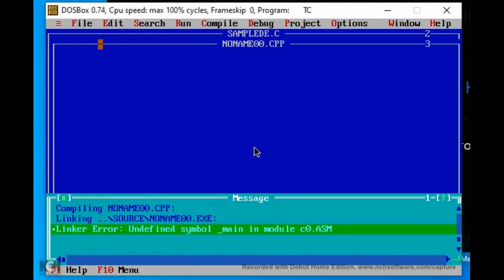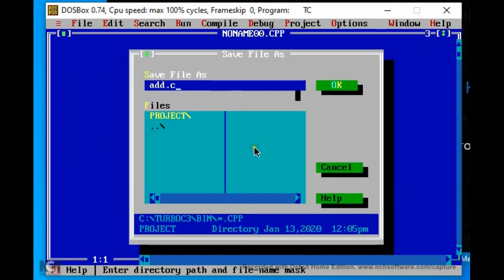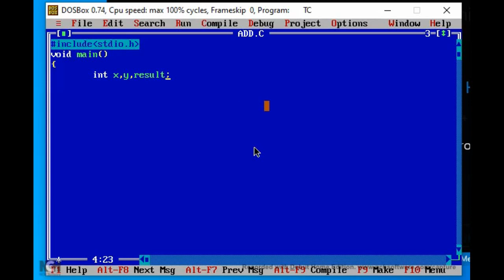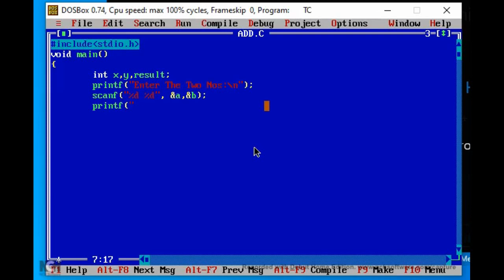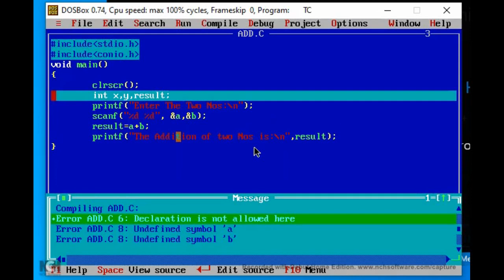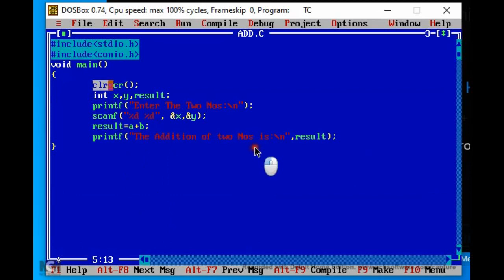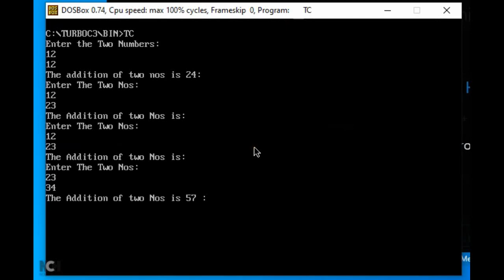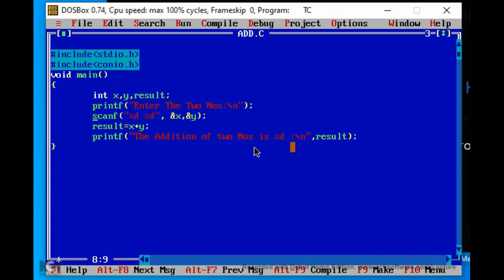C Program to add two numbers || C programming || Turbo C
Program for addition of two numbers in Turbo C. Thumbs up if you like the look, and make sure to sub for more videos.